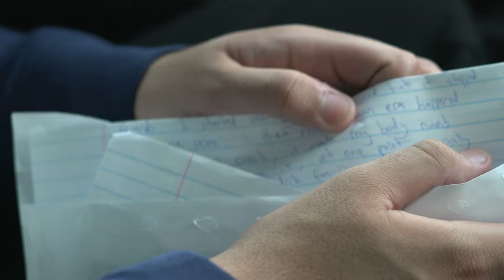C4. Benard - Addiction (Official Video)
Addiction (Official Video) by C4. Benard

Directed by Chrisber Cooke & Yeudiel Despaigne

Daydreaming OUT NOW